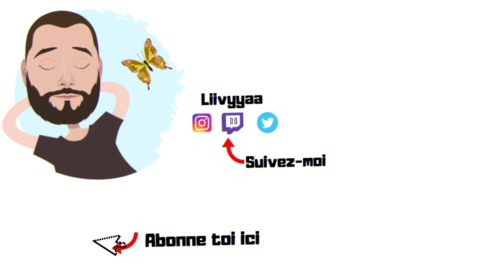PES 2019 Vers une légende ⚽ | épisode 2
Plop à tous voici une vidéo sur la carrière Pes 2019 vers une légende et aujourd'hui c'est l'épisode 2. N'hésitez pas à mettre un commentaire.